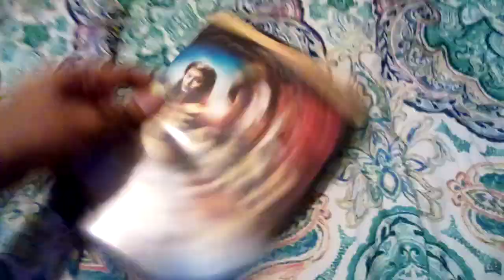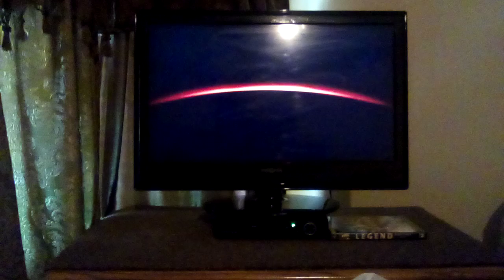Opening To Legend (Director's Cut) 2005 DVD (2011 Reprint)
Distributor: Universal

Here's The Order:
1.The Views Expressed Screen
2.FBI Anti-Piracy Warning Screen
3.DVD Menu
4.Universal Logo
5.Universal Logo
That's All.